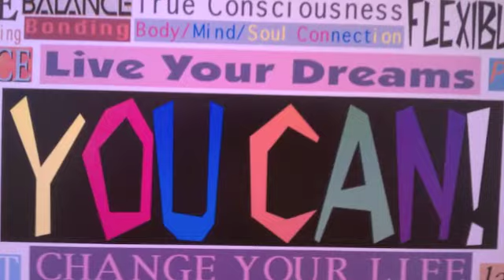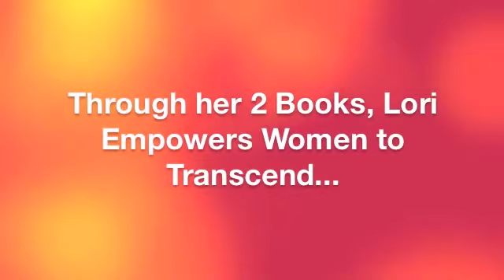Lori Rubenstein - books v2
Transcend